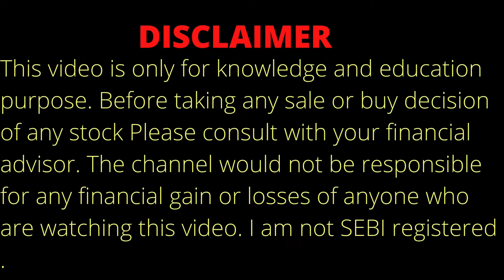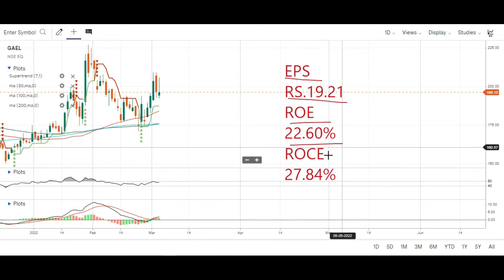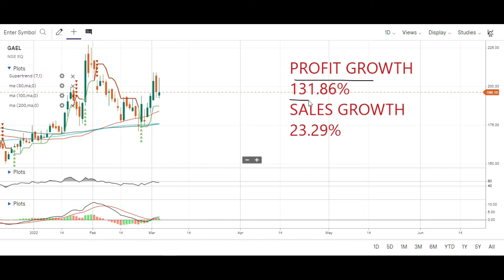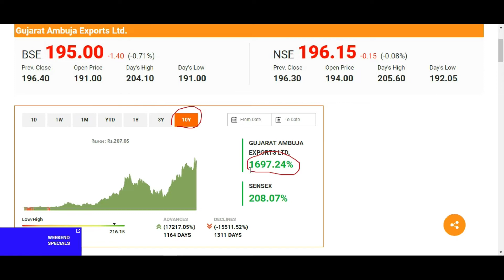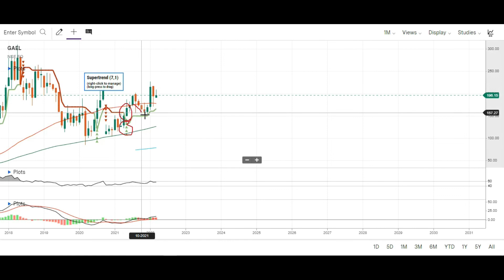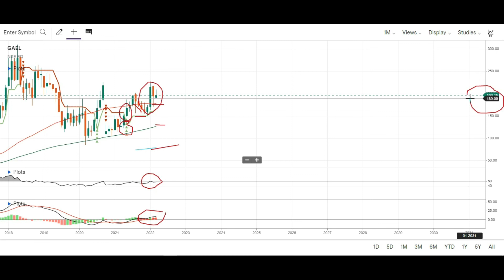GUJARAT AMBUJA EXPORTS STOCK ANALYSIS | GUJARAT AMBUJA EXPORTS SHARE ANALYSIS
Topic Covered:
GUJARAT AMBUJA EXPORTS  Share Latest News
GUJARAT AMBUJA EXPORTS  Share Technical Analysis
GUJARAT AMBUJA EXPORTS  Share Fundamental Analysis
GUJARAT AMBUJA EXPORTS  Share Sale Or Buy or Hold ?